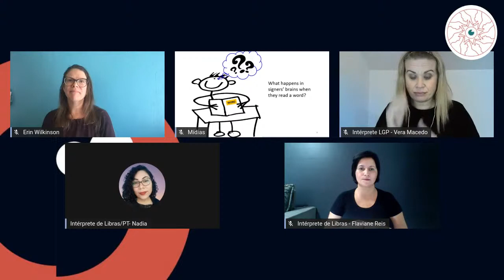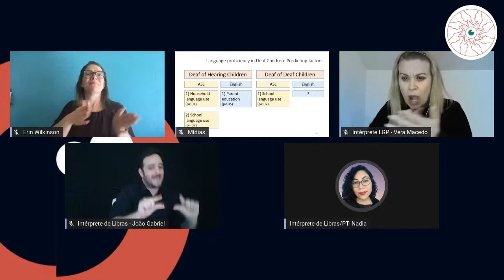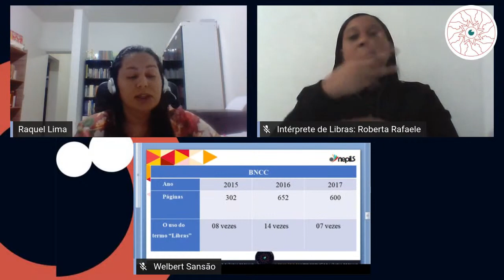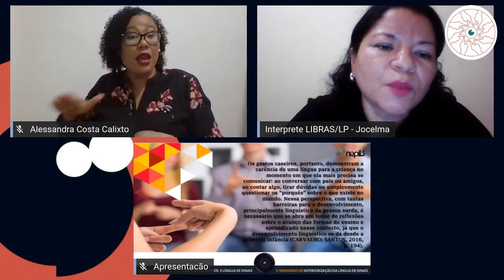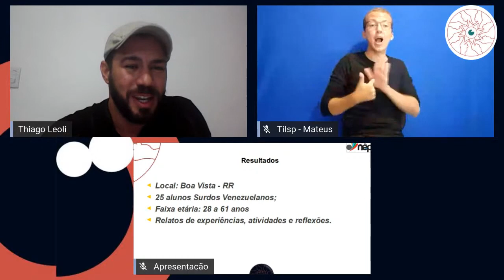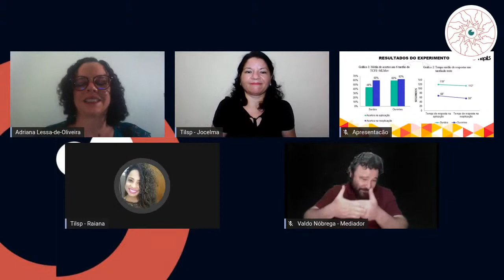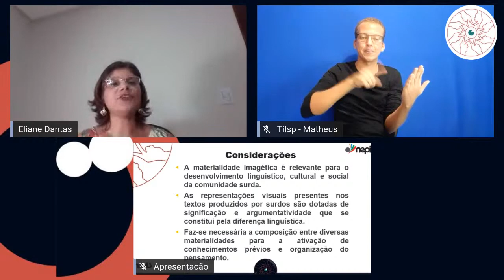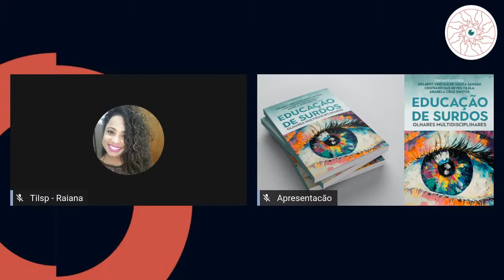DIA 1 I Simpósio Internacional em Estudos Surdos e Língua de Sinais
PROGRAMAÇÃO:

17H - PALESTRA DE ABERTURA

BENEFITS OF SIGN-PRINT BILINGUALISM: IMPACT ON SOCIO-COGNITIVE DEVELOPMENT IN DEAF CHILDREN AND ADULTS

(BENEFÍCIOS DO BILINGUISMO COM IMPRESSÃO DE SINAL: IMPACTO NO DESENVOLVIMENTO SÓCIO-COGNITIVO EM CRIANÇAS E ADULTOS SURDOS)

Dra. Erin Wilkinson (University of New Mexico, USA)

(Acessível em Libras, Língua Portuguesa, Língua de Sinais Americana e Língua Gestual Portuguesa)

18H - LANÇAMENTO DE LIVRO

EDUCAÇÃO DE SURDOS: OLHARES MULTIDISCIPLINARES

Me. Welbert Vinícius de Souza Sansão (UFRB / CIED, UMINHO)
Me. Cristiano das Neves Vilela (UFAL / CIED, UMINHO)
Dra. Anabela Cruz-Santos (CIED, UMINHO - PORTUGAL)

(Acessível em Libras, Língua Portuguesa, Língua de Sinais Internacional e Língua Gestual Portuguesa)

18H30 - MESA REDONDA

O (NÃO) LUGAR DA LIBRAS NA BASE NACIONAL COMUM CURRICULAR PARA O ENSINO FUNDAMENTAL. Me. Raquel Pereira de Lima (UFS)

AQUISIÇÃO DA LINGUAGEM: O PAPEL DAS CRECHES BILÍNGUES PARA CRIANÇAS SURDAS. Esp. Alessandra de Azevedo Costa Calixto (IFBA)

A EDUCAÇÃO DE SURDOS REFUGIADOS EM TERRITÓRIO BRASILEIRO: RELATOS DE UM CASO DE SUCESSO. Me. Thiago Lemes de Oliveira (UNIS)

A ESCRITA DA LÍNGUA DE SINAIS COMO SUPORTE AO APRENDIZADO DO PORTUGUÊS ESCRITO PARA ESTUDANTES SURDOS: UMA MEDIAÇÃO POSSÍVEL. Mestranda Tatiana Almeida Gavião Coelho (UESC)

A IMPORTÂNCIA DE UMA ESCRITA DE SINAIS NA EDUCAÇÃO BILÍNGUE DA PESSOA SURDA. Dra. Adriana Stella Cardoso Lessa-de-Oliveira (UESB)

ARGUMENTATIVIDADE VISUAL DOS SURDOS: PERSPECTIVA DE LETRAMENTO. Mestranda Eliane Vieira do Nascimento Dantas (UESC)

(Acessível em Libras e Língua Portuguesa)